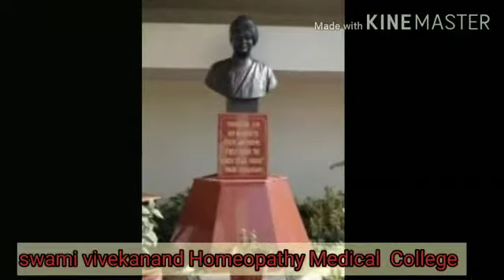Muskurayega India | fir muskurayega India |Jeet Jayega India.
Represent By Doctors.